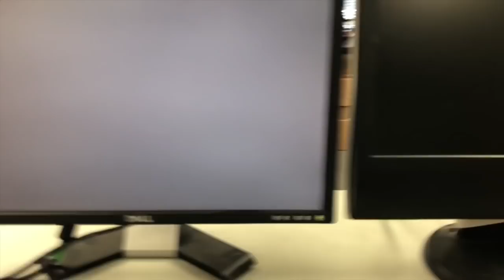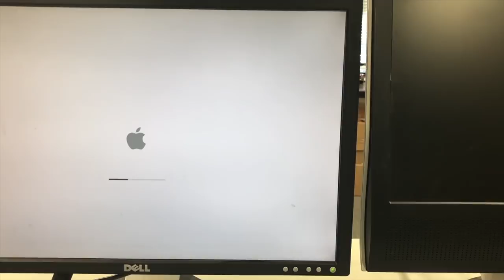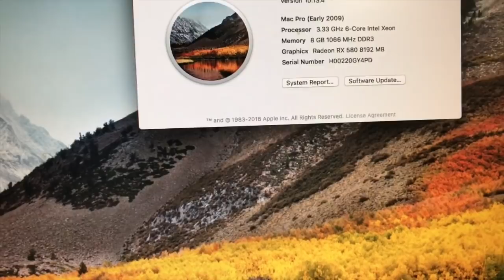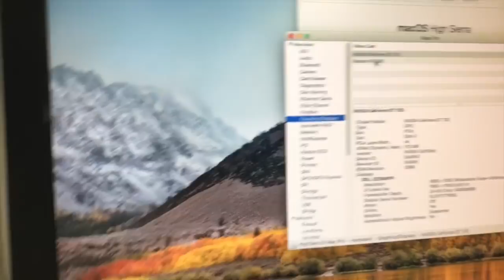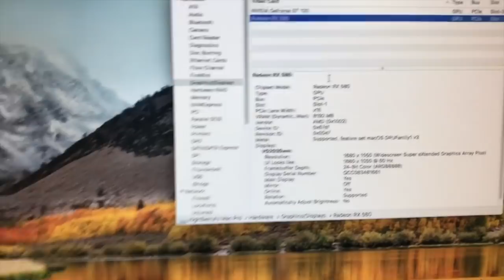Vintage Computer チャンネル第177回～Mac Pro タワーにRX 580でボトルネック解消！～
ついに10.13.4から正式機能となったeGPU。もちろん、eGPUも注目ですが対応グラフィックカードが実はタワー型Mac Proでも使えます。実際に、試してみました。
RX 580 8GB とMac Po用電源ケーブル、販売中です。併用がお勧めのGT 120もオプションで選べます。